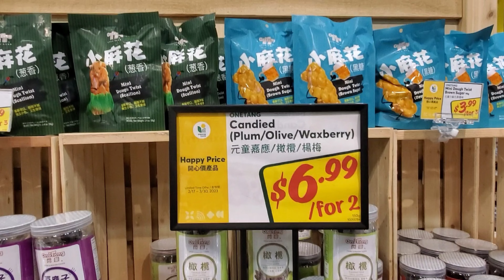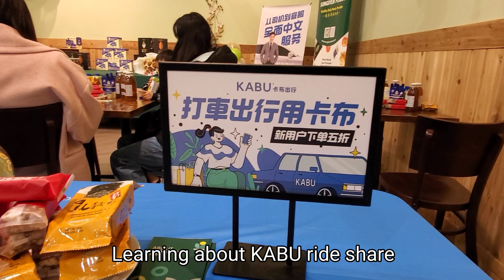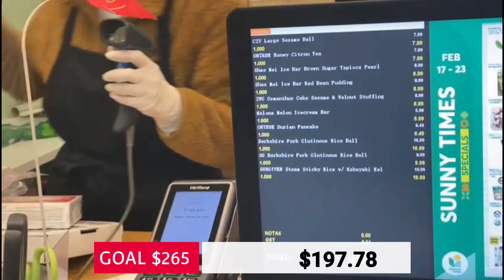Shopping at Sungiven Foods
(Episode 29) Our first go at a social media event hosted by Sungiven Foods and Kabu. It was quite fun as we participated in a shopping challenge while sampling many delicious and drinks.